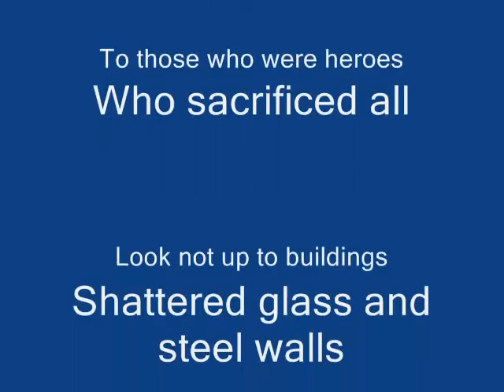9-11 Tribute with Survivor of The World Trade Center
Laura Kennedy was on the 11th floor of the World Trade Center on Sept. 11, 2001.  Hear her story and how she healded from the trauma.  Very compelling story.  I want to offer her a personal thanks for her Naval service to our country and for her advice while I have been making this shift from radio to YouTube.

We have all changed since 9-11.  As Americans, we continue to stand strong.  You can hurt us but you cannot kill our free spirits.